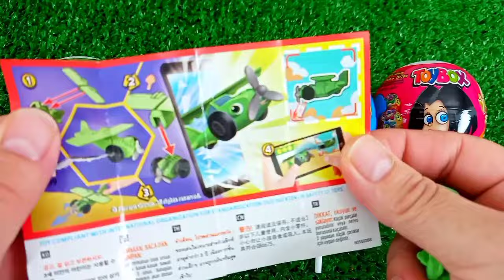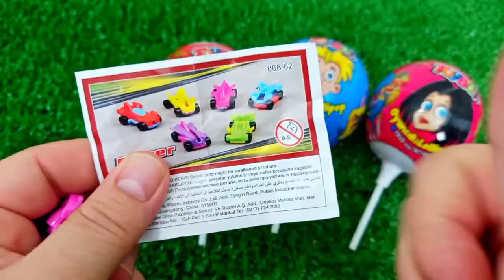ASMR MUKBANG Watermelon Desserts Cutting Rainbow. Lollipo Cutting Rainbow.Gummy Candy